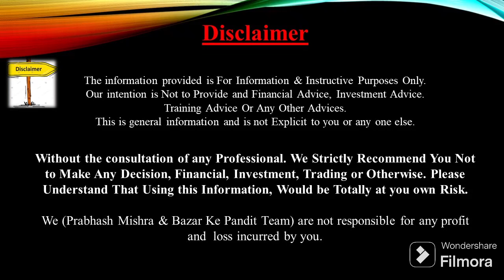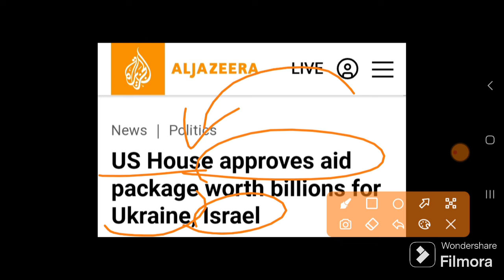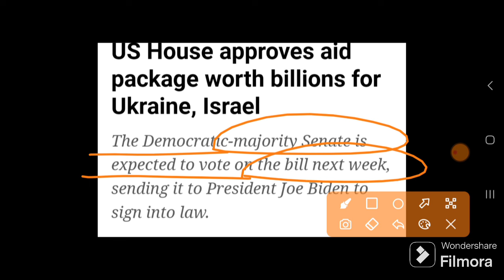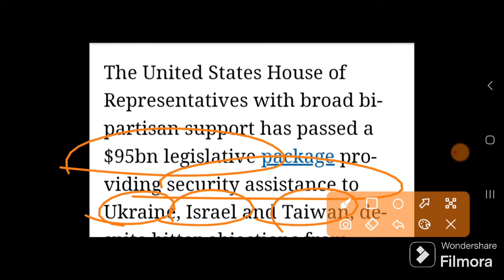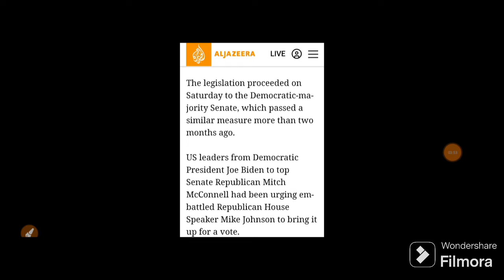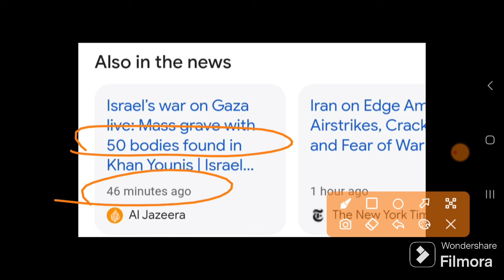युद्ध नही रुकेगा अमेरिका ने दी पक्की खबर देखलो | 22 April Nifty Bank Nifty Prediction